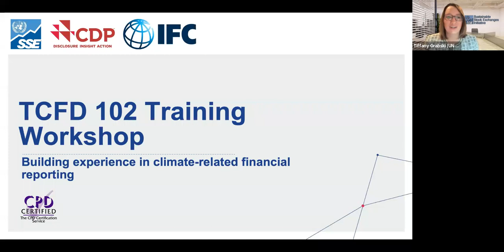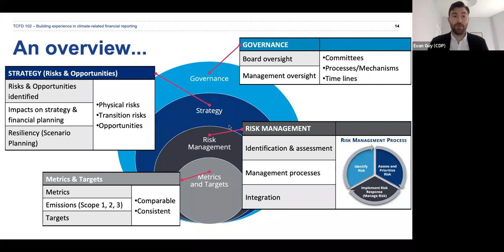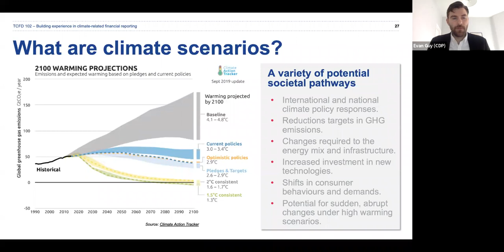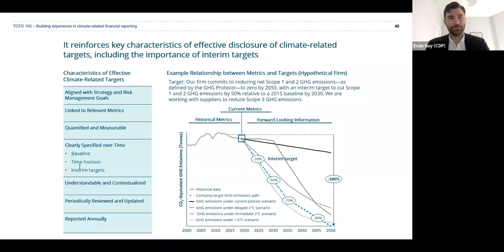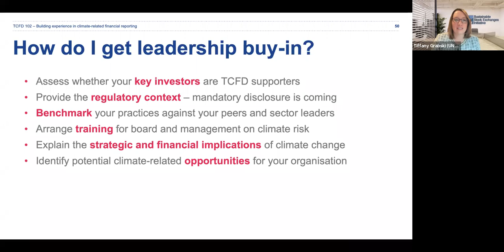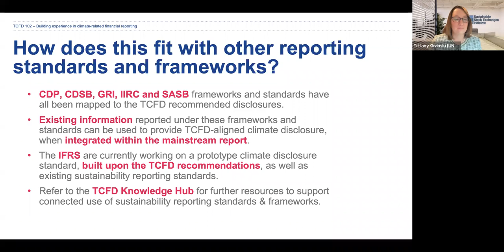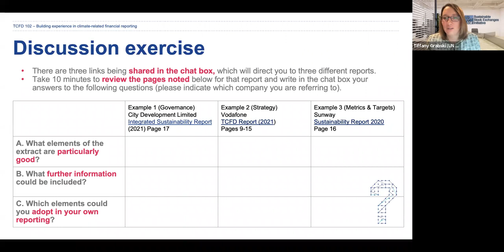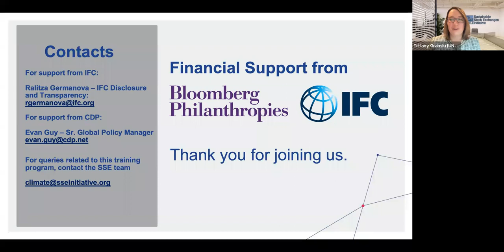TCFD 102 Global Sessions 3rd March 2023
TCFD 102 provides an in-depth programme during which participants will peer-review each others’ TCFD reports and wider good practice.